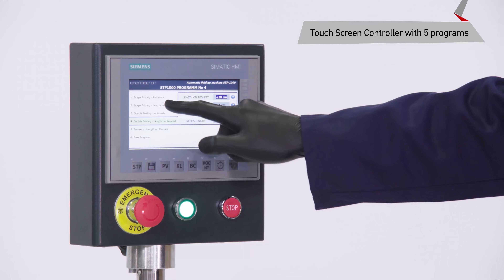THERMOTRON STP 1000 2022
THERMOTRON STP-1000 AUTO FOLDING MACHINE  (2022)

Folds ready made garments quickly, quietly and precisely
Easy installation, Plug and play
Easy operation
Requires one operator
Can fold all the casual garments
T-shirts, sweaters, Hoodies, pants, jeans, shorts etc.
Capacity 5.500 garments per 8 hours shift
Can handle price tags
CE

Focus Garment Tech Pte Ltd, Singapore,  Are the Sole Agent in Asia & Middle East and You can reach Focus at :